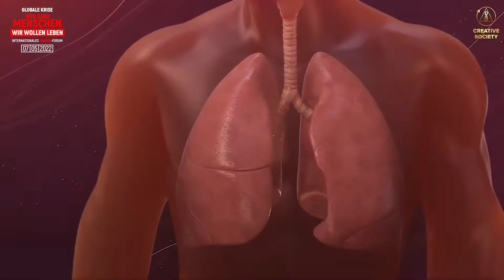Mikroplastik ist ÜBERALL. Und auch in DIR!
📢 Das ist schockierend!!! Jede Woche gelangen 5 Gramm Mikroplastik mit der Nahrung, der Luft und dem Wasser in Deinen Körper! Hast Du das gewusst? 5 Gramm = das Gewicht einer Bankkarte.

❓Woher kommt das Mikroplastik?
❓ Wie wirkt es sich auf den menschlichen Körper aus?
❓ Gibt es eine Lösung für dieses globale Problem der Menschheit?

Komm zur größten Veranstaltung des Jahres 2022 - dem internationalen Online-Forum " Globale Krise. Wir sind Menschen. Wir wollen leben", das am 7. Mai 2022 weltweit ausgestrahlt wird. Es wird auf Tausenden von Medienplattformen mit Simultanübersetzung in 100 Sprachen ausgestrahlt!

➡️ Globale Krise. Wir sind Menschen. Wir wollen leben | Offizieller Trailer des internationalen Forums:

➡️ Internationale Online-Konferenz "Globale Krise. Die Zeit der Wahrheit" wurde live in 100 Sprachen übersetzt